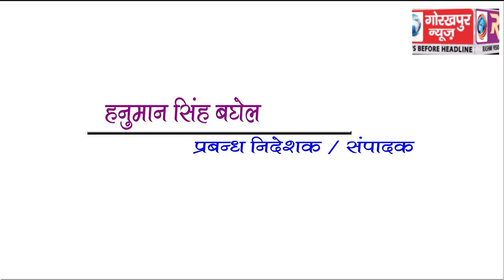GORAKHPUR NEWS Headline 14-07-2018